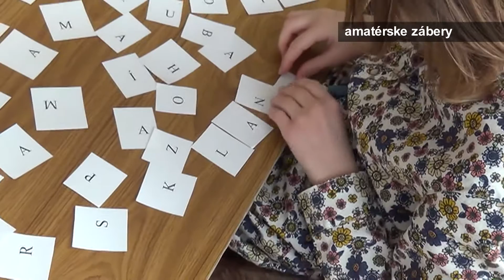Jarné prázdniny v CVČ